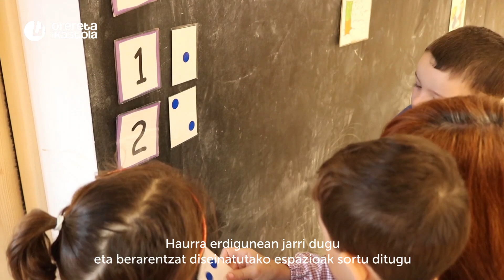Orereta Ikastola: Esmalteria Berria - hezkuntza beharretara egokitutako espazioa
ikaslearen beharretatik, nahietatik, gustuetatik, jakin-minetik abiatuta egiten dugu lan Orereta Ikastolan. Finean, haurraren senetik eta erritmotik abiatuta aritzen gara; bera da bere bizitzako protagonista, gu bere bidelagun gara. Konfiantzaren eta integrazioaren pedagogiak abiapuntu, beste zenbait korronte ere kontuan hartuta, haurra proiektu eta prozesuaren erdigunean jartzea dugu xede. Profesionalen formazio jarraiaz gain, espazioak ere erronka horri erantzuteko prestatuta daude. Zirkulazio librerako, harremanak garatzeko, autonomia lantzeko, senak dioena garatu ahal izateko… erabat berritu edota egokituta daude Ikastolako espazioak.